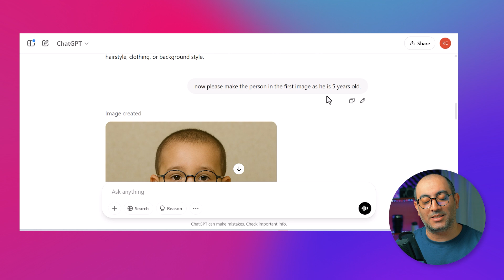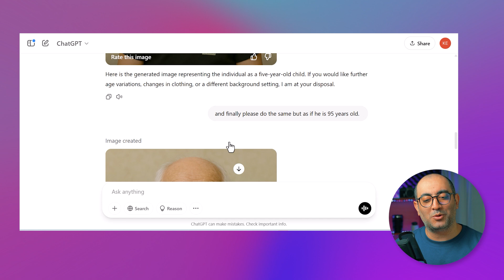آموزش کامل تبدیل عکس با چت جی پی تی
در این ویدئوی خاص، یک عکس واقعی از خودم رو به ChatGPT دادم و ازش خواستم چهره منو در دوران کودکی و پیری بازسازی کنه!

نتایج واقعاً شگفت‌انگیز و بعضاً خنده‌دار بودن!
در این ویدئو می‌بینی که:
🔹 چطور ChatGPT از عکس من استفاده کرد
🔹 نتیجه چهره‌ی من در کودکی و پیری چطور شد
🔹 آیا می‌شه به این تکنولوژی اعتماد کرد؟

 تو فکر می‌کنی چت جی‌پی‌تی تونست درست پیش‌بینی کنه؟ نظرتو توی کامنت‌ها بنویس!
اگه از این سبک ویدئوها خوشت میاد، حتماً لایک و سابسکرایب رو فراموش نکن!

زنگوله رو بزن تا اولین نفر باشی که ویدئوهای بعدی رو می‌بینی!
لینک های کاربردی در این ویدئو

بخش های کلیدی در این ویدئو:
۰:۰۰:۰۰ - شروع معرفی توانایی‌های هوش مصنوعی
۰:۰۰:۲۹ - تست ساخت تصویر از سنین مختلف
۰:۰۱:۱۹ - نمایش پرامپت‌ها و نکات مهم برای تصویرسازی
۰:۰۱:۳۵ - بررسی تصویر بازسازی‌شده در سن ۱۳ سالگی
۰:۰۳:۱۹ - تحلیل جزئیات چهره و دقت در بازسازی
۰:۰۴:۲۵ - درخواست ساخت تصویر سن ۵ سالگی و نتایج آن
۰:۰۵:۵۵ - ساخت تصویر در سن ۹۵ سالگی و بررسی آن
۰:۰۷:۰۹ - مقایسه ویژگی‌های تصویر پیری با واقعیت
۰:۰۸:۱۶ - جمع‌بندی، پیشرفت چشم‌گیر هوش مصنوعی
۰:۰۸:۳۲ - دعوت به تعامل و دریافت بازخورد کاربران